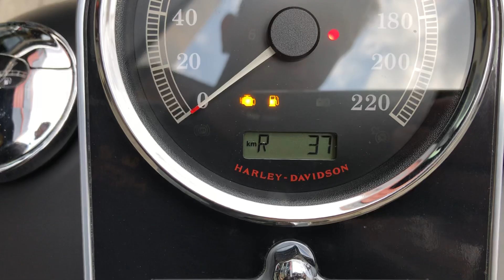Harley Davidson Fat Boy Special 2016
Harley Davidson Softail Fat Boy Special 2016 com 12.200 km rodados, preto fosco, com ponteira esportiva Screaming Eagle, plataforma traseira, freio ABS, alarme, manual e chave reserva, impecável e sem detalhes!!!